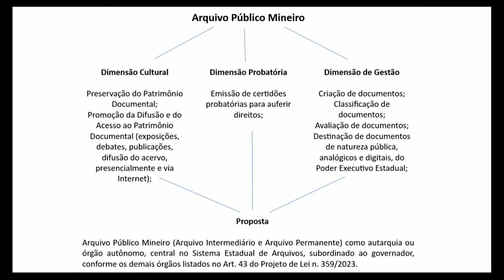21/03/2023 10:00 - Comissão de Cultura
Finalidade da audiência: Debater a proposta de reforma administrativa - Projeto de Lei nº 358/2023 - de autoria do governador do Estado, no que se refere à gestão das políticas públicas de cultura em Minas Gerais.